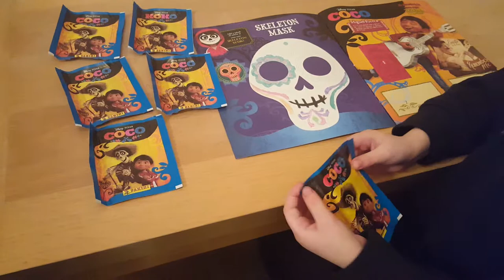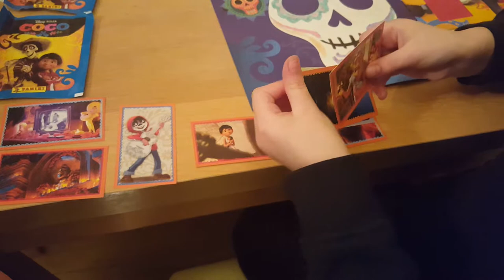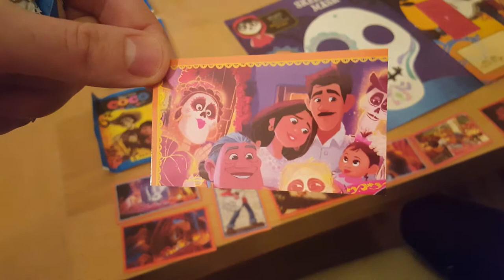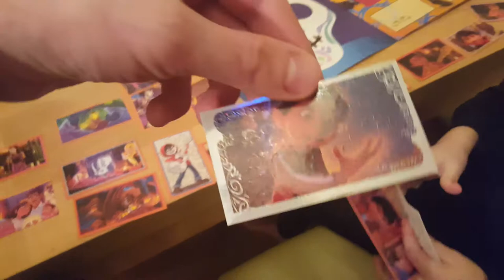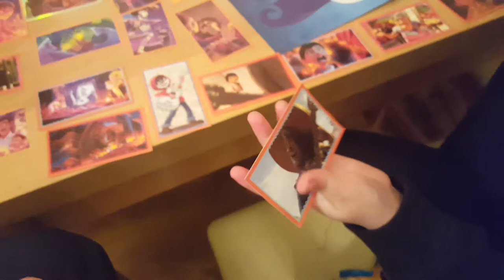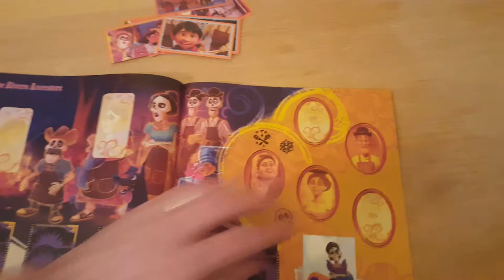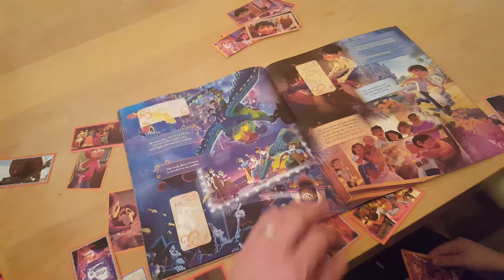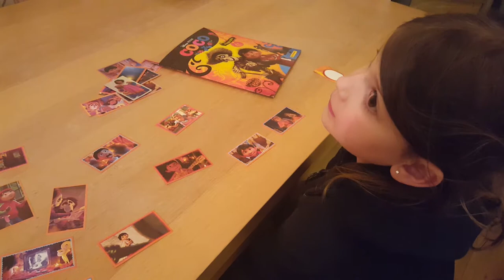Disney Pixar Coco Panini Sticker Album #4 - 6 x packets of stickers opening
Paige opening 6 x packets of Disney Pixar Coco Panini stickers